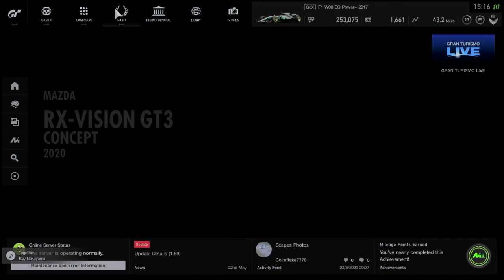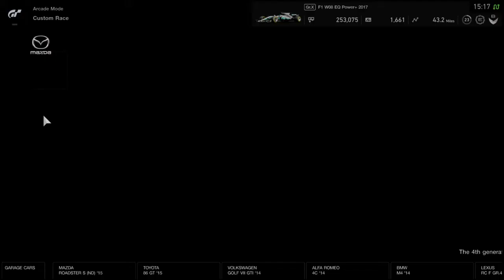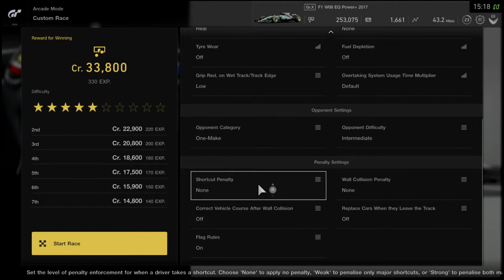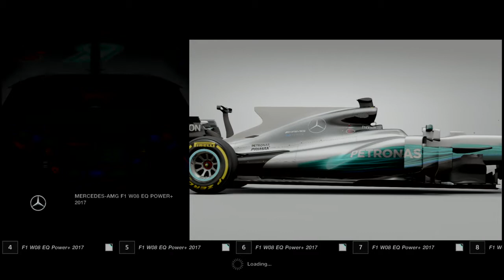Gran Turismo™SPORT episode 11 the 128th video